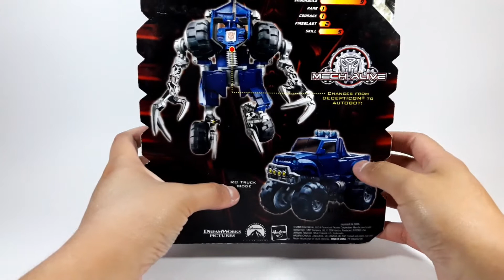RALEX REVIEW - WHEELIE (ROTF) CLASE DELUXE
Hola gente bienvenidos a otro nuevo RALEX REVIEW y creo que ya era turno de WHEELIE clase DELUXE de TRANSFORMERS REVENGE OF THE FALLEN, esta figura no hace escala con ningún personaje pero su transformación es muy buena aunque se ve un poco flaco jeje, me hubiera gustado que tuviera un mejor acabado en pintura sin embargo fuera de eso WHEELIE esta totalmente genial y sobre todo ese GIMMICK que tiene para cambiar de símbolo DECEPTICON a AUTOBOT llama mucho la atención.
Espero les guste el video SALUDOS :D